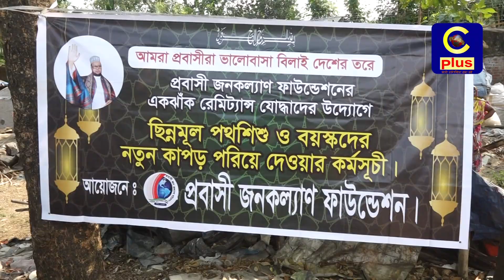প্রবাসী জনকল্যাণ ফাউন্ডেশনের উদ্যোগে ছিন্নমূল, পথশিশু ও বয়স্কদের মাঝে ঈদবস্ত্র বিতরণ | Cplus